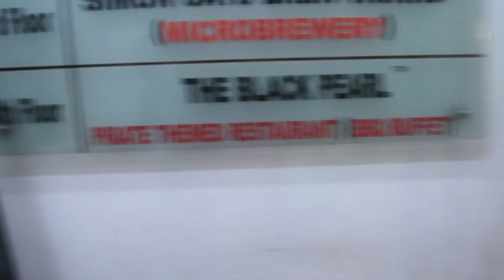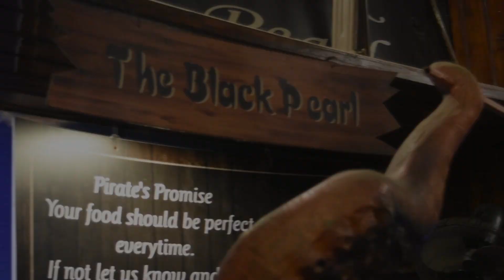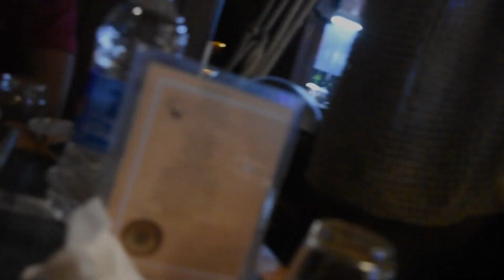The Black Pearl, Koramangala || Pirate Themed restaurant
Cost:
rs.899+taxes for non-veg
rs.799+taxes for veg
1.@our_travel_vlogs
2.@the_faded_no_one
3.@prakash_reddy46